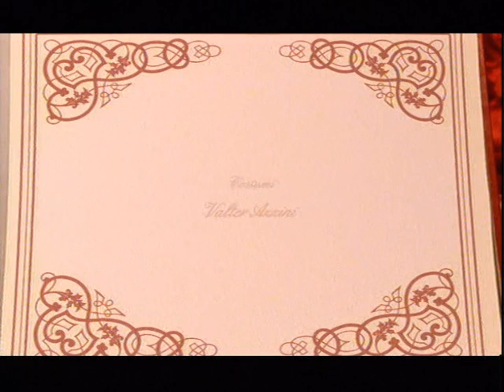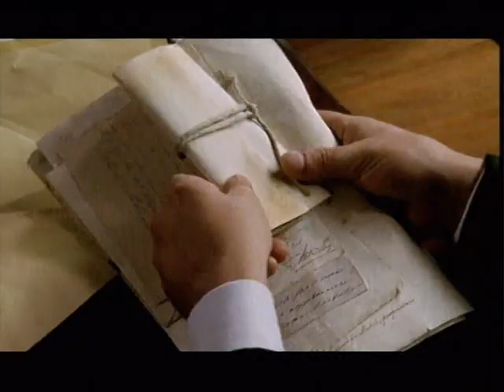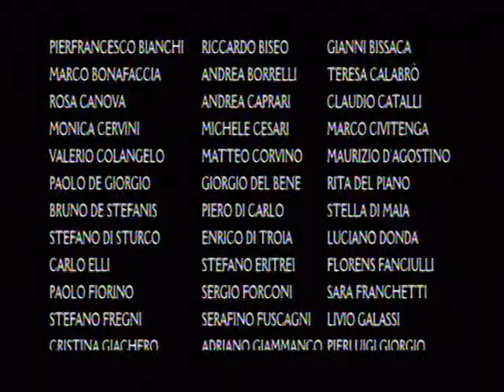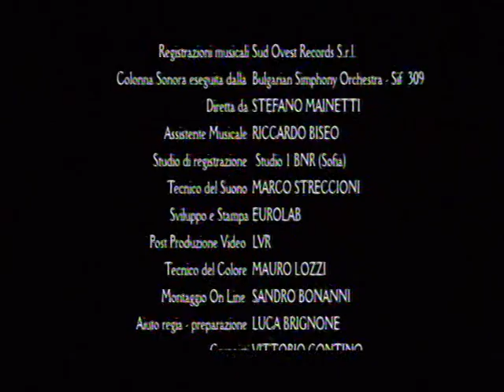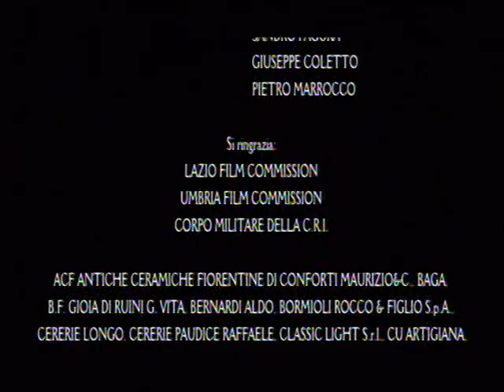"ORGOGLIO 2" ventiquattresimo episodio